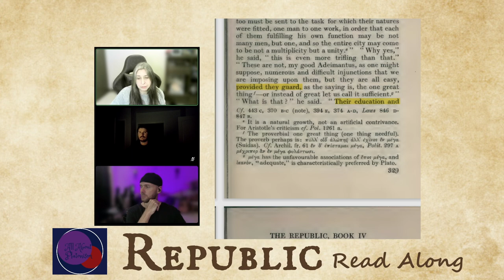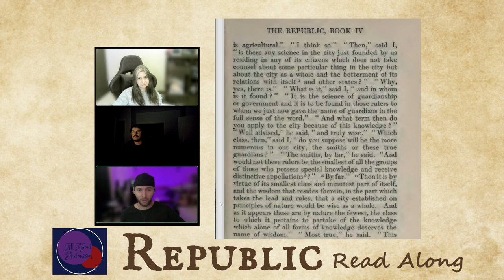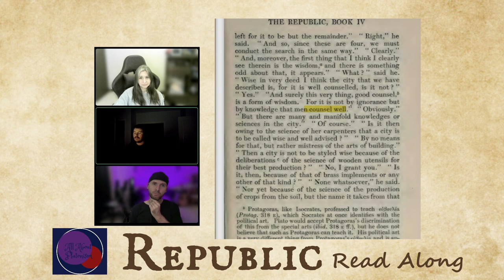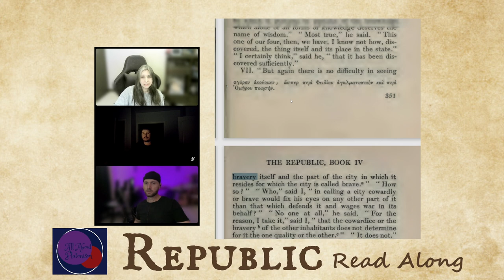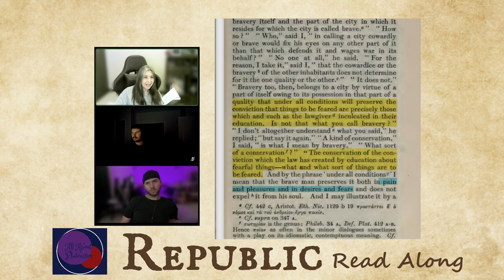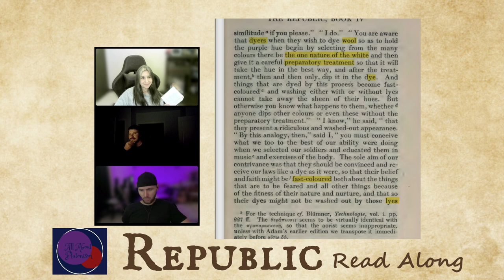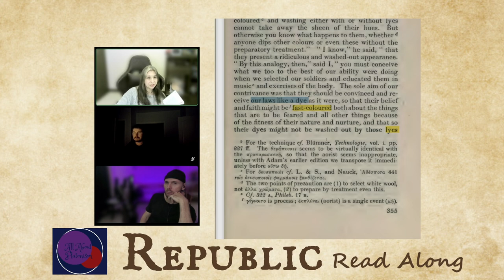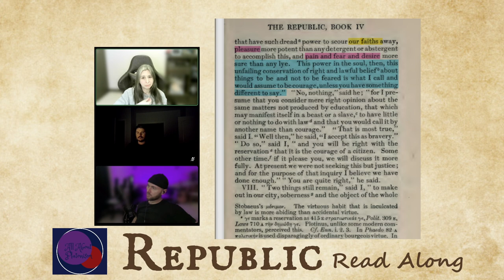Plato's Republic 427d~430c / All About Platonism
We are reading from the Paul Shorey translation in the Loeb Classical Library. For a PDF

Also available through Amazon UK (outside North America only):